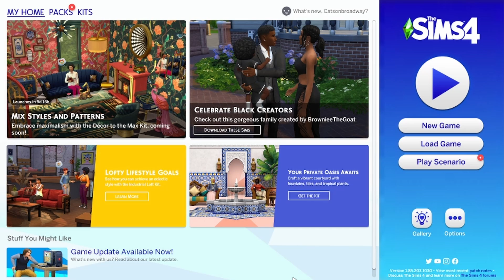Failing to Kill Sims with the Neighborhood Stories Update (Which is very good btw)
Exploring the neighborhood stories update with Christopher Steel